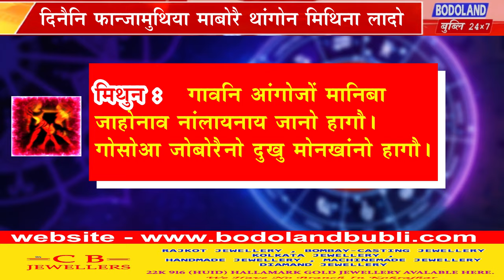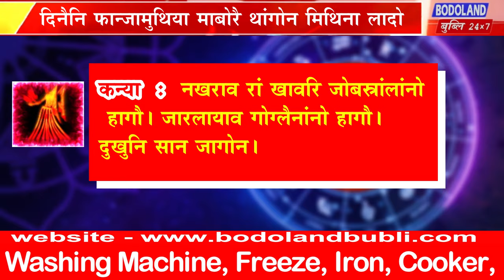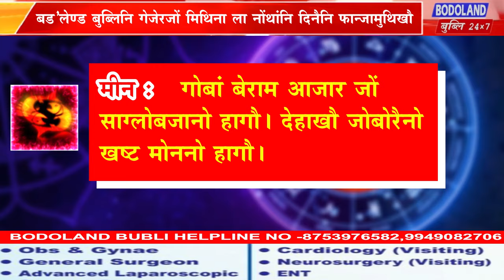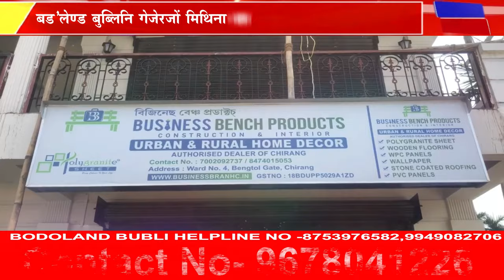दिनै नोंथांनि फान्जामुथिया माबोरै थांगोन मिथिना ला ।